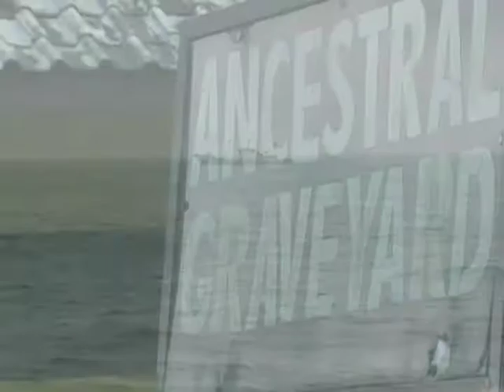GHANA -The Homecoming.m4v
1st draft of opening for my documentary film on youth leadership in africa.